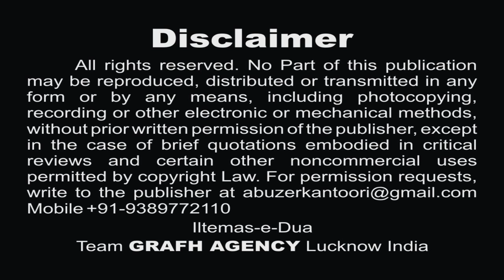हाथो में हथकड़ी | मुख़्तार रिज़वी | Hatho Main Hathkadi | Mukhtar Rizvi | Shaukat Sirsivi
हाथो में हथकड़ी
मुख़्तार रिज़वी
शौकत सिरसिवि
Hatho Main Hathkadi
Mukhtar Rizvi
Shaukat Sirsivi
Reciter -  Mukhtar Rizvi
Poet - Janab Shaukat Sirsivi

Our Branch Office :
GRAFH AGENCY

Presented By : Mohd. Asghar Kintoori & Karrar Haider Jaan Jarwali
Cameraman : Rahul Singh Chauhan, Mehdi Haider
Camera Asstt. : Mehdi Hasan "Sonu", Shauzab Zaidi, Meesam
Production Manager : Mahtab Husain & Mahmood Rizvi
Video Editor : M. Abuzer Kintoori